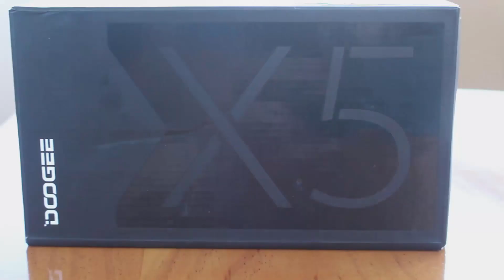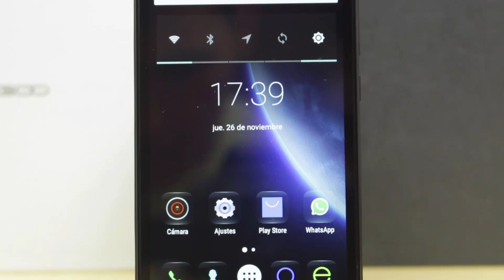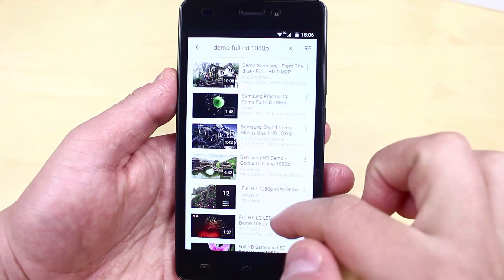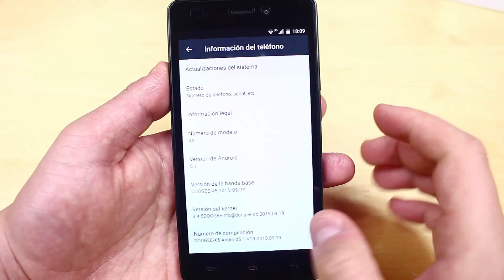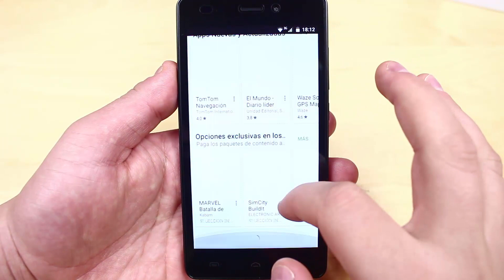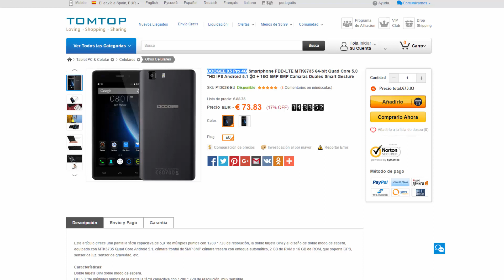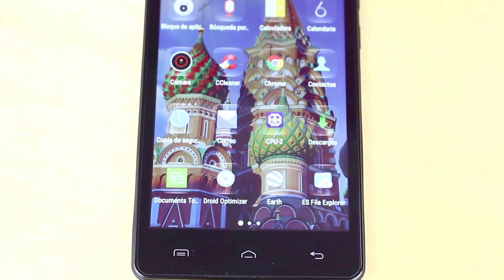El Smartphone con Mejor RENDIMIENTO por Menos de 50$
Análisis completo en español del Doogee X5 un terminal que vale menos de 50$ con un rendimiento fantástico y una pantalla de muy buena calidad.